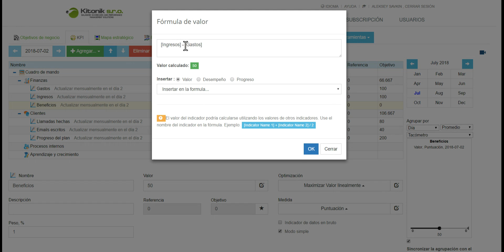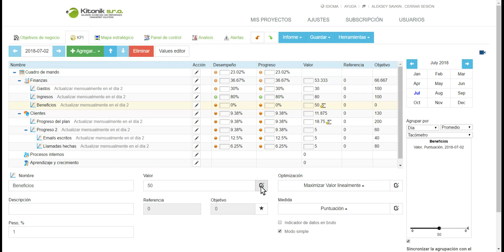Fórmula del valor para KPI en BSC Designer Online